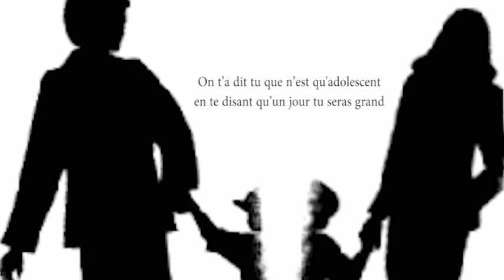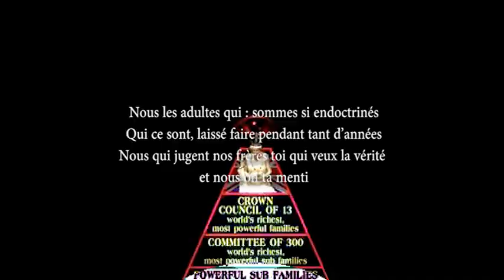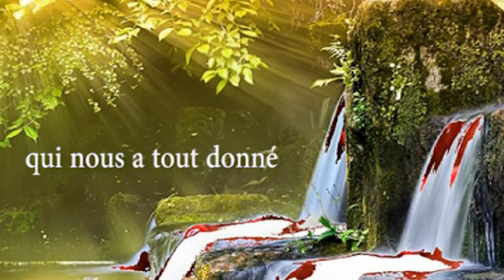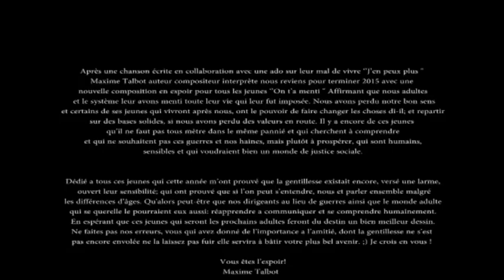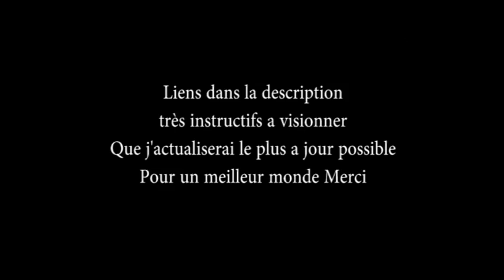On t'a menti User generated clip Maxime Talbot Composition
Liens instructifs ;)

autres liens a venir sur plein de choses intéresantes a savoir desfois décourageant mais le fait de savoir faites nous un monde faites vous un monde plus beau les jeunes ;) Talbot